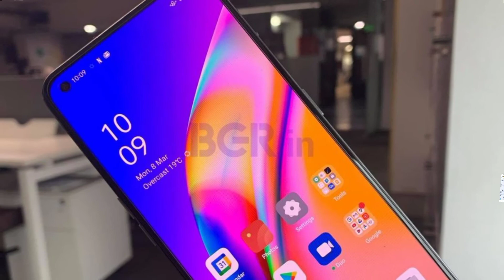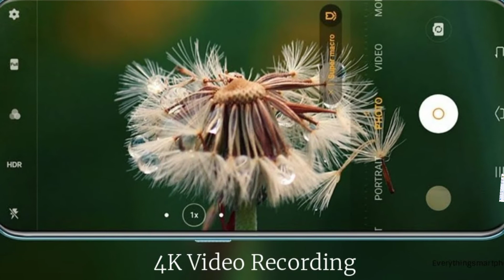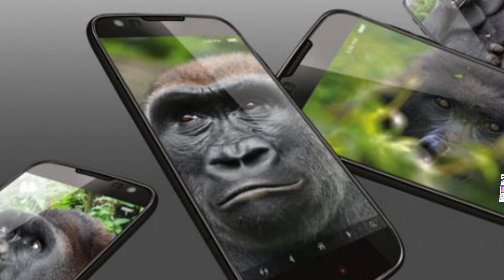Oppo A95 5G price in Pakistan | Oppo upcoming mobiles in pakistan | Oppo A95 5G 6GB RAM 128GB ROM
Title.

Oppo A95 5G price in Pakistan,
oppo A95 5G price in india,
oppo A95 5G price in Bangladesh,
oppo A95 5G specs,
Oppo A95 5G lunch date,
oppo A95 5G full review,
oppo A95 5G unboxing,
oppo upcoming mobiles in pakistan,
oppo coming soon mobile price in pakistan,
oppo upcoming smartphone A95 5G,
Best Oppo mobile phone in Pakistan,
oppo A95 5G 6GB RAM 128GB ROM,
oppo A95 5g with 48 megapixel rear camera,
oppo A95 5G 30w fast charging,

how to download DIRILIS ertugrul drama in Urdu 2020.!

How to remove background noise in videos.?

How to send video to other mobile on mx player.